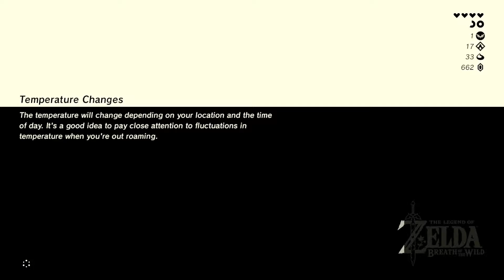Legend Of Zelda: Breath Of The Wild: Test Your Strength - 23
To much pain, going back to bed now...